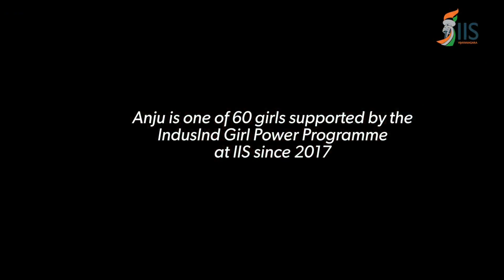Life at IIS: Meet Anju Devi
Born to a Taekwondo instructor in a challenging environment in Manipur, AnjuDevi's story is one of grit, determination and hope 🔥

Anju is one of the 60 girls supported by the IndusIndBank Girl Power Programme at IIS since 2017 and her WinLikeAGirl spirit will surely help her shine for India with many laurels in the future 🏅🙌🏼

Let's take you through her inspiring journey at IIS 📹✨